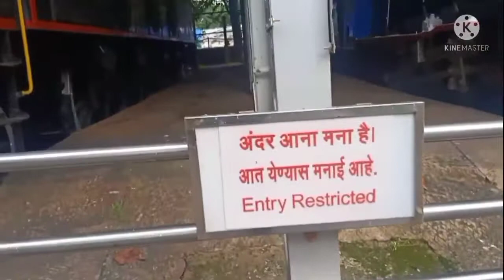Nehru सायन्स center Vlog by sarif#🛼🛼🛼🛼(subscribe to channel for more videos 👍👍👍👍